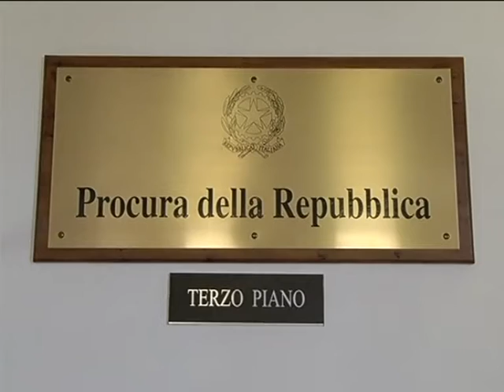Minaccia i genitori per la droga, giovane campobassano arrestato dalla Mobile